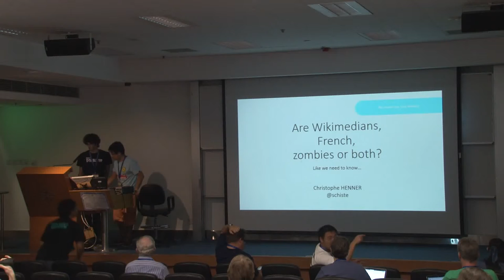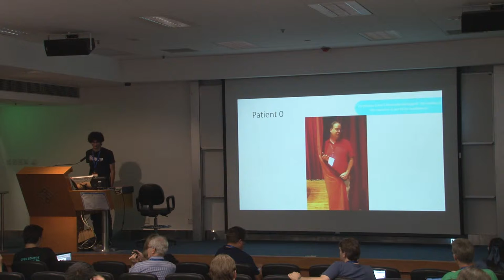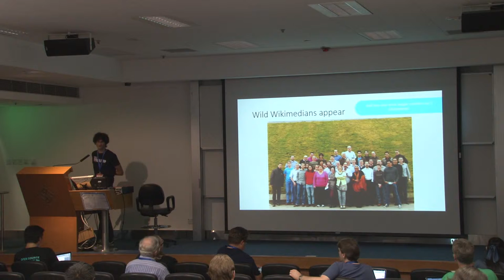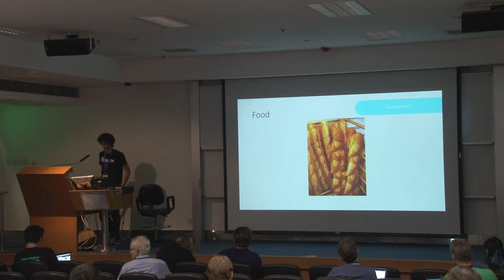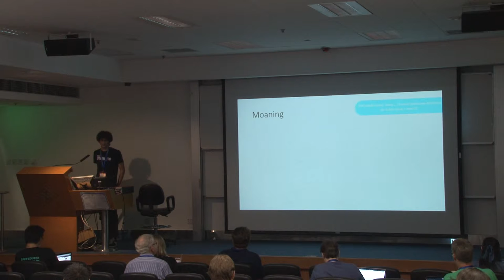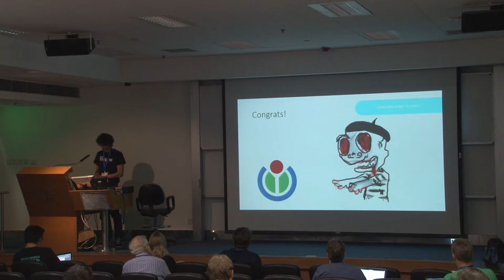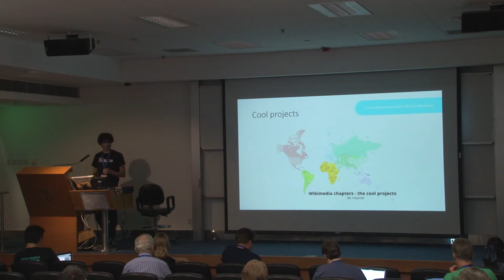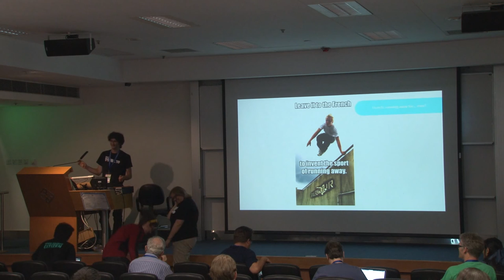Are Wikimedians French or zombies? - Christophe Henner